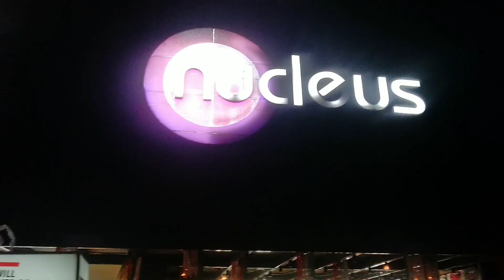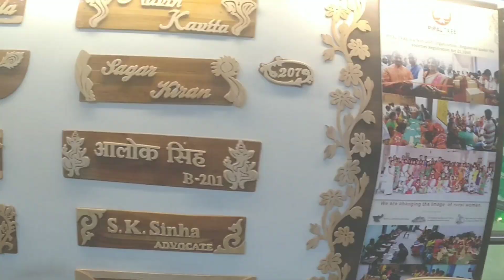रांची का सबसे बड़ा मॉल | Nucleus Mall Ranchi, Jharkhand vlog 2020 | Ranchi ka sabse bada mall.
Biggest mall of Ranchi | Nucleus Mall, Ranchi  Jharkhand vlog 2020 | Night time Vlogs

Hii guys iss video me hum Ranchi ka biggest mall ka Vlog bnya hu I hope agar ye video apko pasand aye to video ko LIKE COMMENT SHARE AND SUBSCRIBE Jarur karnA.